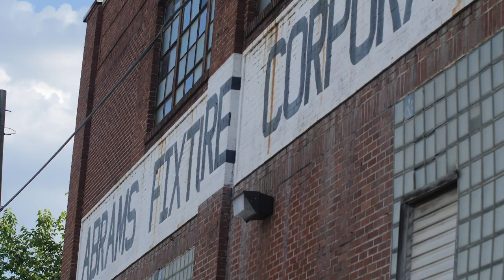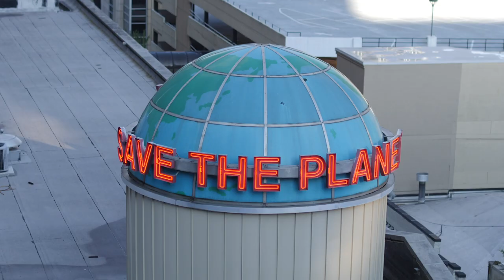HD photoshoot- Behind the Scenes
Hd teams up with Rocketpwer and Juice Bigfellow for a memorial photoshoot on top of the City of Atlanta.